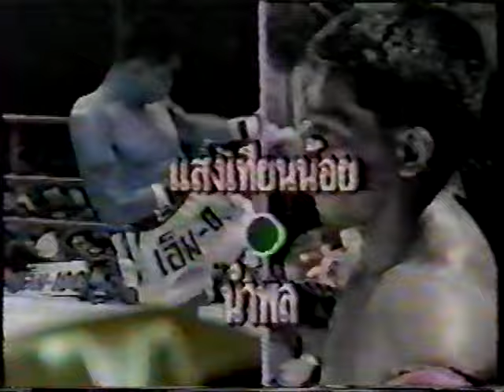Langsuan Panyuthapoom vs Karuhat Sor Supawan | Muay Thai from Lumpini Stadium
Langsuan vs Karuhatfrom Lumpini Stadium.  Golden Era Muay Thai

uploaded by:
Boxing Works
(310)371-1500